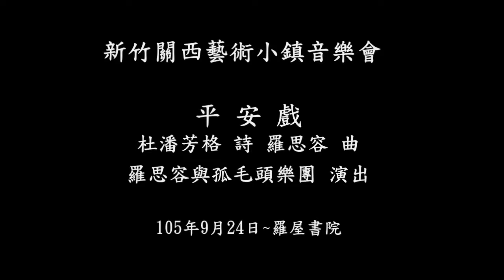平安戲~詞 杜潘芳格~羅思容與孤毛頭~ 新竹關西~羅屋書院-藝術小鎮音樂會~客庄小旅行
新竹縣關西鎮 於105年9月24日 在羅屋書院 舉辦 藝術小鎮音樂會
      平安戲           詞  杜潘芳格   曲 羅思容
年年都係太平年，
年年都作平安戲，
就曉得順從个平安人，
就曉得忍耐个平安人，
圍著戲棚下，
看平安戲。

个係你兜儕肯佢作个呵！

儘多儘多个平安人
情願囓菜餔根
K甘蔗含李仔鹼
保持一條佢个老命
看，平安戲。

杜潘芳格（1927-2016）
本名潘芳格，出生於新竹新埔，客家人。
臺北女高、新竹女中畢業，臺北女師專肆業，曾任台灣文藝社長、女鯨詩社社長。
從幼年母語客家話，到日文教育，以及戰後華語應對，因移民迫習英文，
飽含複雜的殖民與女性處境，汨汨流出的血淚，是其創作源泉。
自詩壇顯影的六○年代走來，她堅持語言純度，追求內在自由，探究真理。
為笠詩社同仁，亦為「誇越語言的一代」的詩人，1968年左右開始出現於詩壇。
1977年曾出版中日文雙語第一本詩集《慶壽》，
陸續出版詩集有：《淮山完海》、《拯層》（日文詩集）、《青鳳蘭波》及《芙蓉花的季節》等。

【羅屋書院】百年歷史建築-
1918年 建造完成
坐落於 新竹縣關西鎮南山里上南片河背大樹下新屋
以鳳山溪的南邊得名
（客語「片」是「邊」的意思）
關西人習稱「河背羅屋」

上南片的拓墾
緊鄰鳳山溪.三面環山.
玉帶環抱.形如畚箕.
始於1793年（乾隆58年）
泉州人陳智仁組「連際盛」墾號
設隘開墾關西（鹹菜甕）地區
上南片.崁下.雙口塘.等地

曾經是 羅氏家族讀書習字的書房
建築格局.材料.匠藝皆精雕細琢

上乘之作
一堂四橫客家宅院建築.有內外埕.
外牆建有門樓.以供出入.
內牆內面設一神龕.
祭拜天公之用.
正身屋頂正脊.
以剪黏雕刻裝飾.
脊端使用燕尾水車堵及墀頭.
有精緻的人物山水圖案.
細訴忠孝節義傳奇
橫屋為圓形馬背.
山牆有繪飾及鳥踏.
內部無柱.以牆承重與隔間.
正身外部.廊道有圓柱.
步架屋頂刻工細膩.

雕梁畫棟.色彩鮮豔.
正身通橫屋的拱型側門有西洋風格.
兩邊牆面石雕花草果品與歷史人物.
竹節窗每一節都不相同.
工法細膩.處處可見匠心獨運.
極具藝術價值.
（取材《牛欄河畔》）